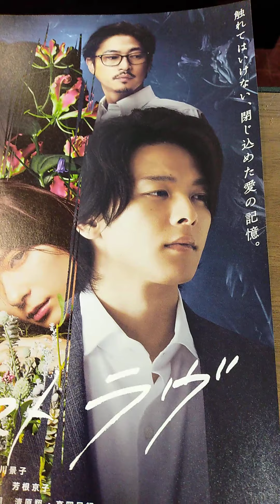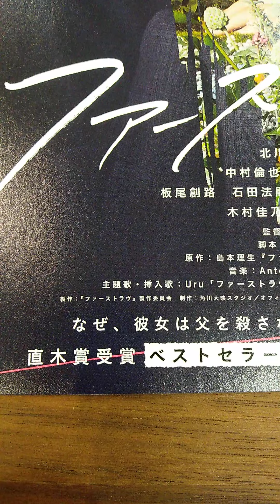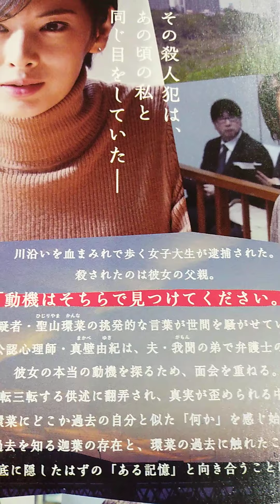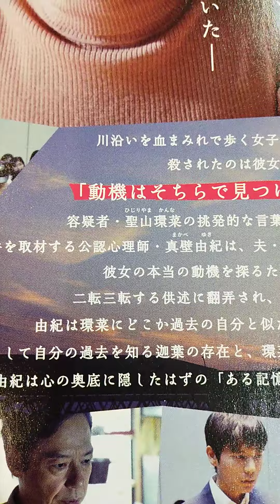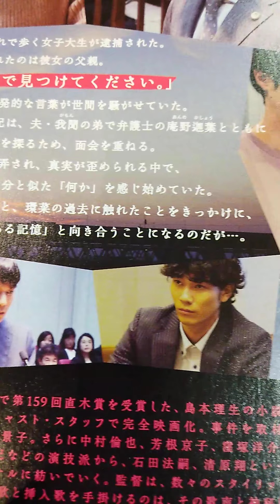ファースト ラブ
ファーストラブチラシ